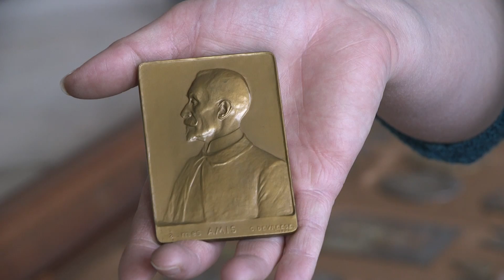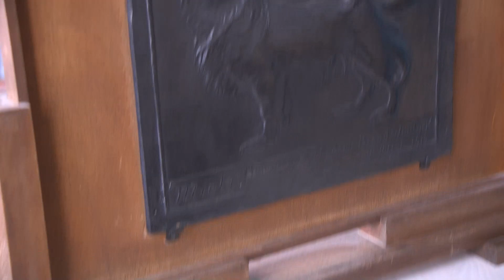Losseau, l'avers de la médaille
A partir du 21 janvier, la Maison Losseau, à Mons, dévoile la plus grande collection privée belge de médailles.